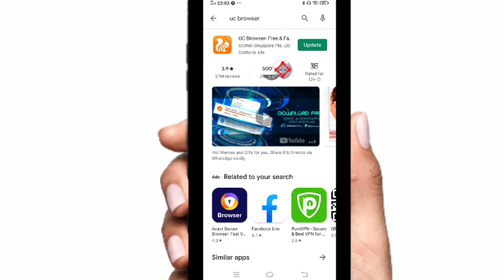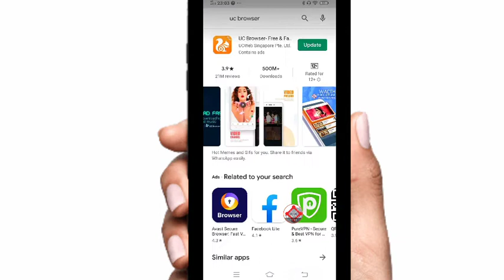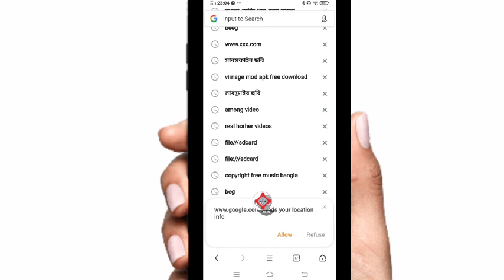আপনি দেখলে বিশাস করতে পারবেন না।হাতে পায়ে দরলেও কাউকে দেখাবেন না।৯৯ % মানুষ জানে না।সবার আগে আপনি